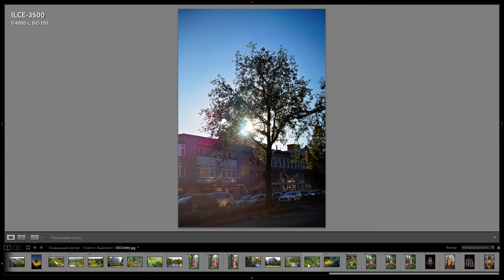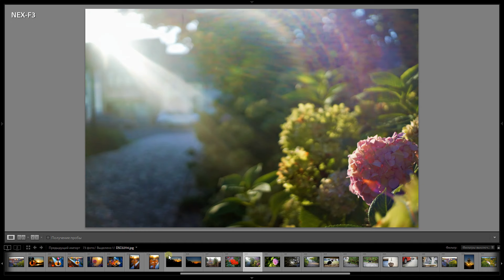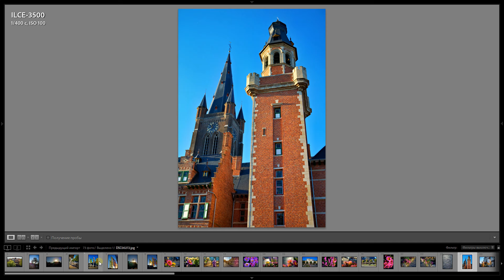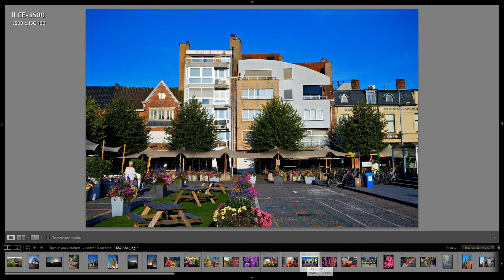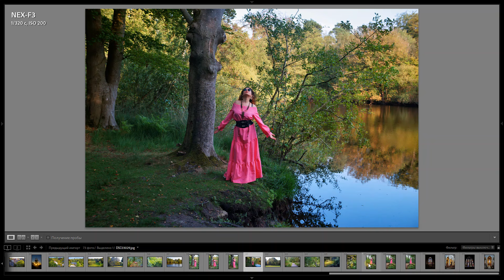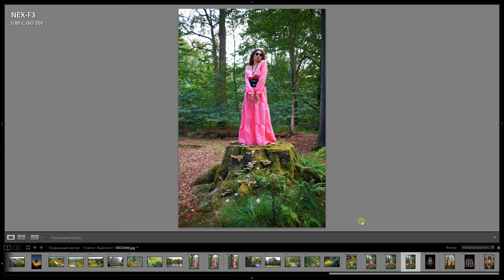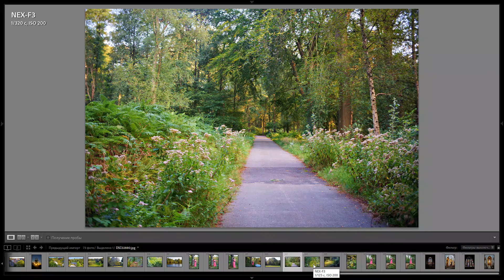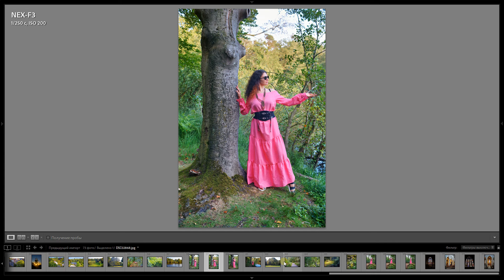Обзор объектива PERGEAR 25mm 1:1.7 HD.MC (вторая версия) с исходными примерами фотографий